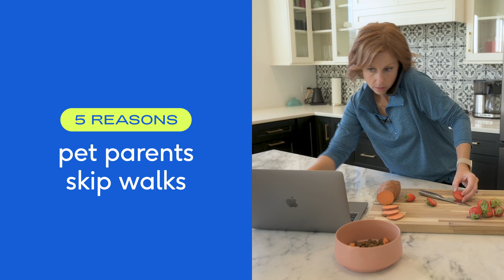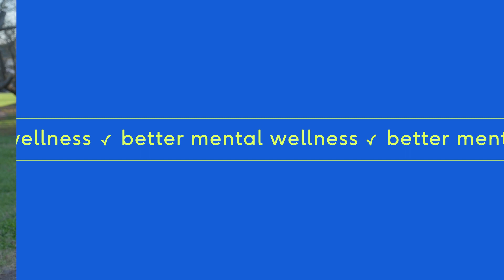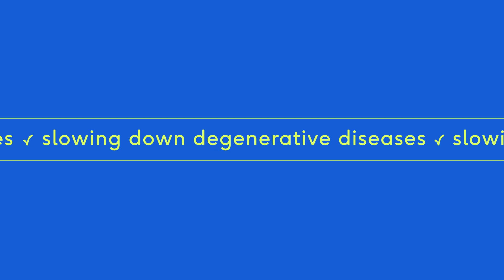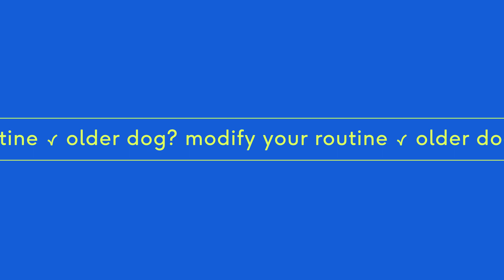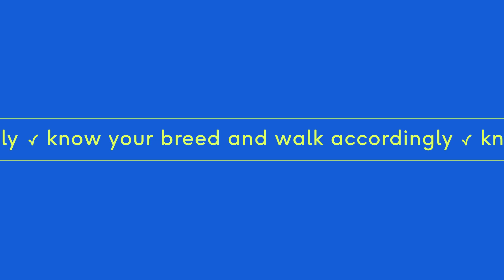Native Pet’s Ultimate Guide to Dog Walking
We’ve all been there. Sometimes life gets in the way and you tell yourself it’s fine to skip your dog’s walk… just for today. But with every skipped walk, your pup is losing out on the major benefits of dog walking.

In this guide to dog walking, Sara explores the common reasons pet parents skip walks and answers some of people’s most common questions, like: How often should I take my dog for a walk? How long should I walk my dog? What are the benefits of dog walking?

@SaraOndrako is a Certified Canine Behavior Consultant.

Learn more about how often to walk your dog, how long you should walk your dog, and why you should walk your dog every day

00:00  Why you should walk your dog
00:35  Reasons people skip walks
01:10  The benefits of dog walking
02:30  Tips on creating a routine
03:45  How to make the most of walks
06:35  Final thoughts on dog walking